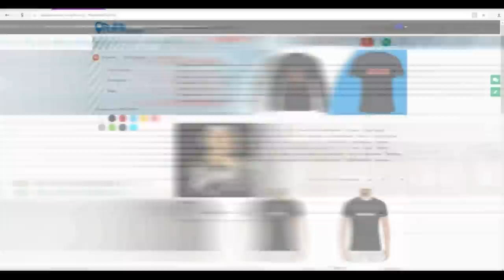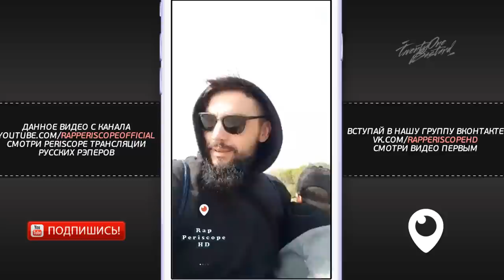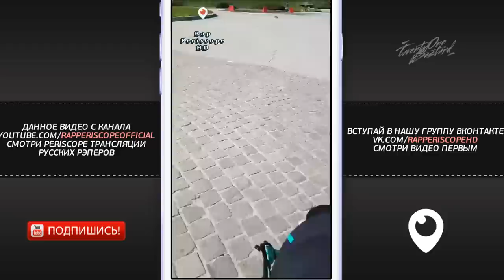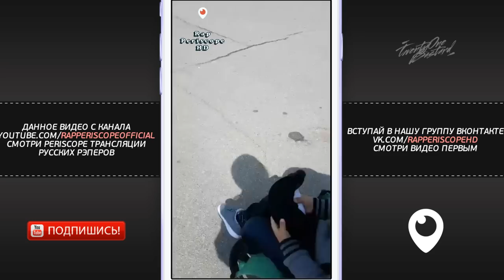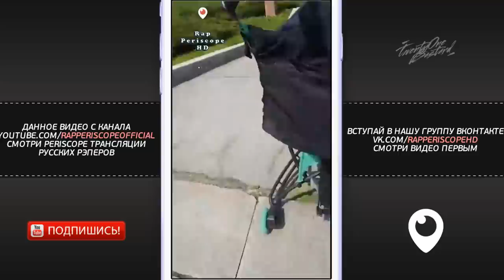Czar анонс фитов с Schokk, новом альбоме, гуляет в Киеве с сыном (25.4.2018)